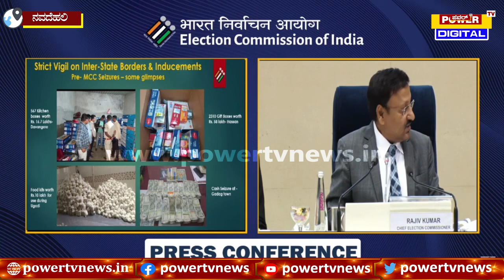Karnataka Election 2023 : ಮೇ 10ಕ್ಕೆ ಕರ್ನಾಟಕ ಅಸೆಂಬ್ಲಿ ಚುನಾವಣೆ | Power TV News